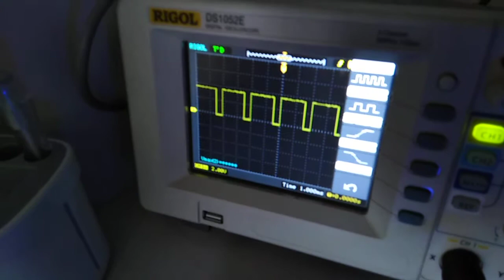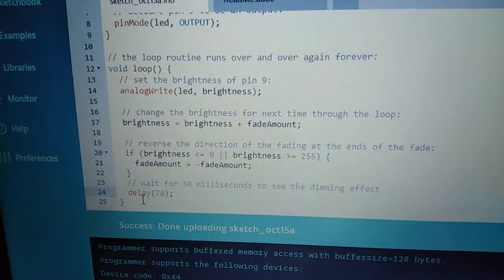Flopiwi Robotics - El Led.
Proyecto Arduino Led Fade.